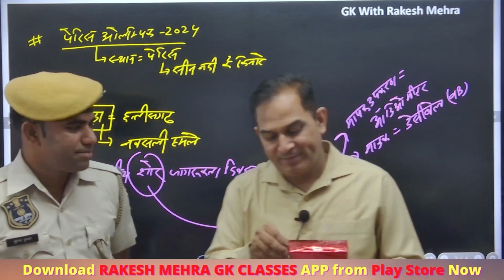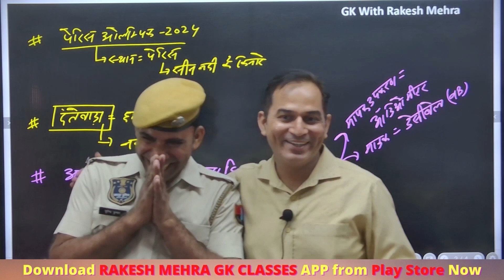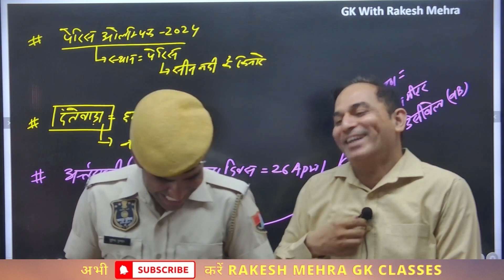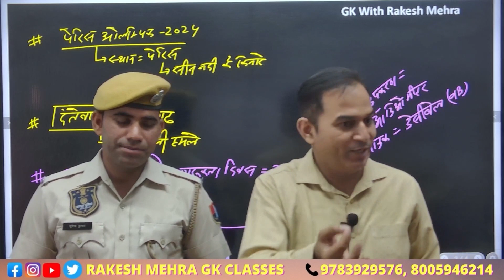राकेश सर को IPL की टिकट किसने गिफ़्ट् की…